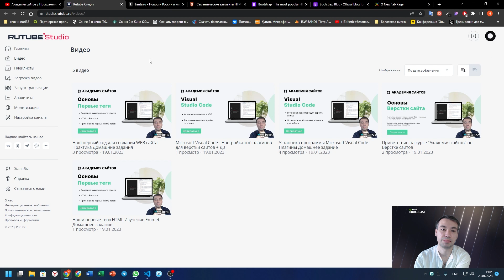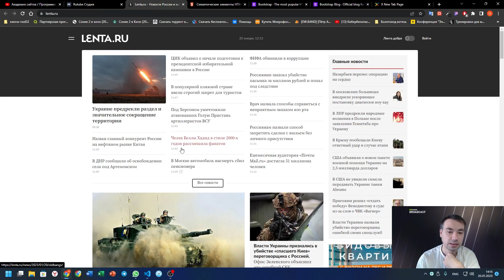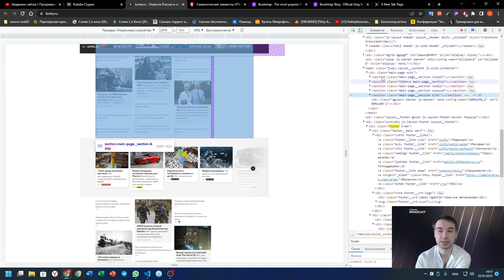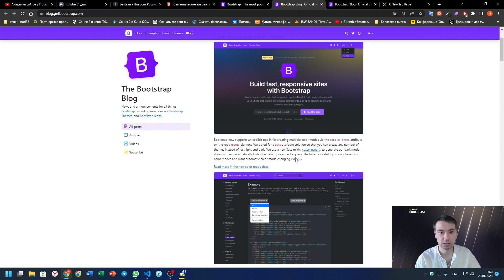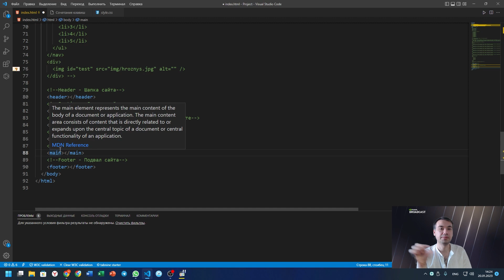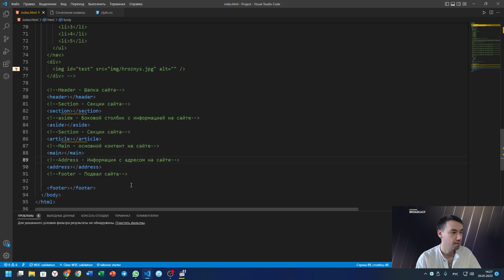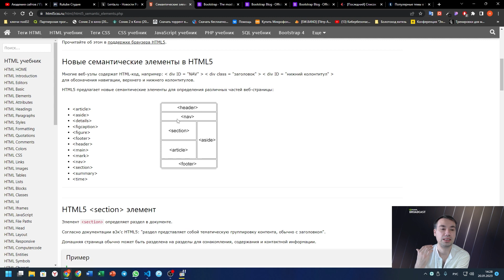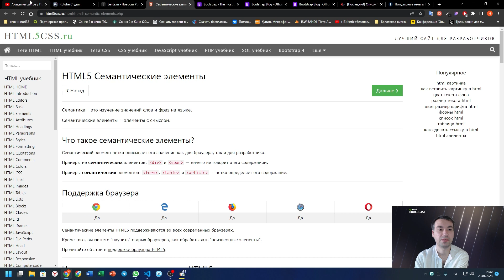SEO Теги (Основы) | Академия сайтов | Домашнее задание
🔥 Изучение SEO тегов + домашнее задание 🔥
✅ Домашнее задание находится по ссылке ✅
🌴 Принимаю заявки на ваши заказы
🍃 Принимаю заявки на индивидуальное обучение
❄️ Важность SEO-тегов для успешной веб-разработки не может быть недооценена. Они помогают улучшить видимость веб-страниц и привлекать больше посетителей на ваш сайт. Вот краткий обзор основных SEO-тегов:

1️⃣ Тег title - определяет заголовок страницы с ключевыми словами, максимум 60 символов.
2️⃣ Тег meta name="description" - краткое описание содержания страницы с ключевыми словами, максимум 155 символов.
3️⃣ Тег meta name="keywords" - ключевые слова, связанные с содержанием страницы.
4️⃣ Тег h1 - заголовок первого уровня, содержащий ключевые слова, описывающие содержание страницы.
5️⃣ Тег img alt="" - альтернативный текст для изображения, который помогает поисковым роботам понять его содержание.

🌐 Используйте эти SEO-теги для оптимизации вашего веб-сайта и повышения его позиций в поисковых системах. Продолжайте изучать веб-разработку и применяйте знания для создания успешных и привлекательных сайтов.
🎓 Наш курс по веб-разработке идеален для новичков и будет полезен школьникам старших классов, студентам технических специальностей и всем, кто интересуется веб-технологиями или планирует построить карьеру в этой сфере.